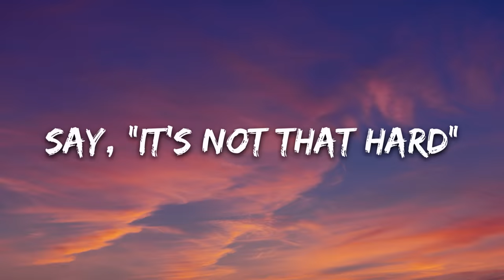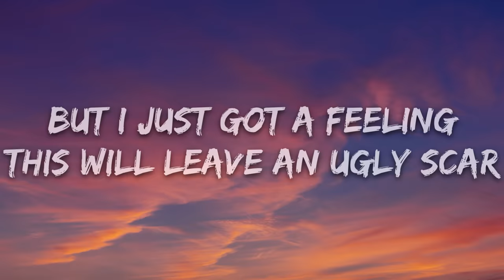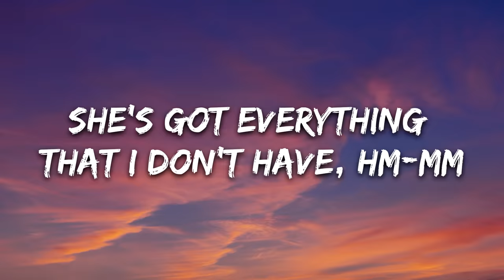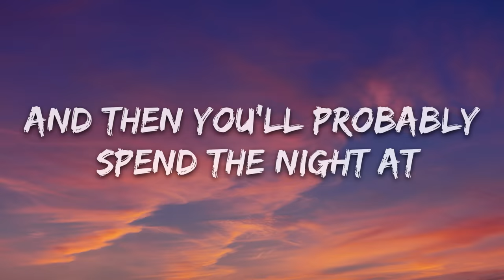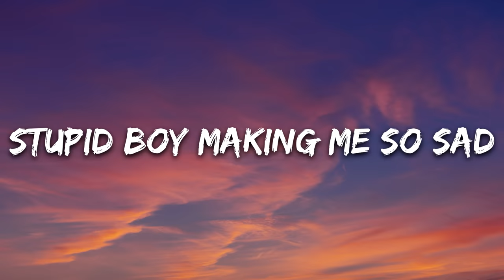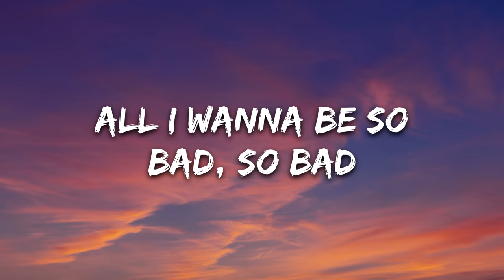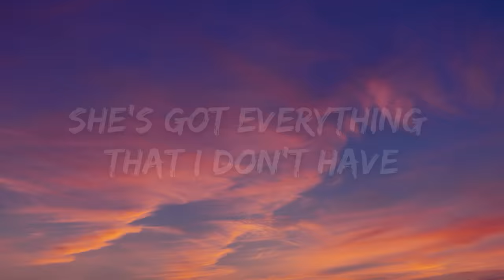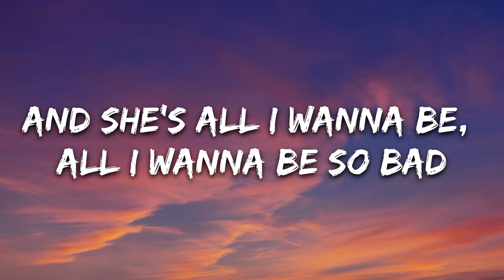Tate McRae - she's all i wanna be (Lyrics)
🎤 Lyrics: Tate McRae - she's all i wanna be

[Verse 1]
Someone who's out every weekday
This will leave an ugly scar

[Chorus]
She's got everything that I don't havе
And she's all I wanna be, all I wanna be so bad, so bad
Shе's got everything that I don't have, hm-mm

[Chorus]
And she's all I wanna be, all I wanna be

[Post-Chorus]
She's all I wanna be so bad, oh-ooh

[Chorus]
And she's all I wanna be, all I wanna be so bad
All I wanna be so bad (So bad)